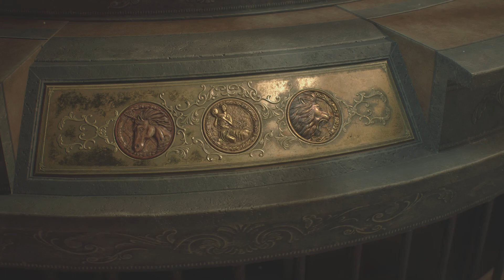G1 Birkin but extremely on EXTREMELY easy mode!! Resident Evil 2 Ps5 gameplay (Claire B Run)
One shot from the grenade launcher makes the hardest enemies the easiest enemy, except lickers, lickers are op